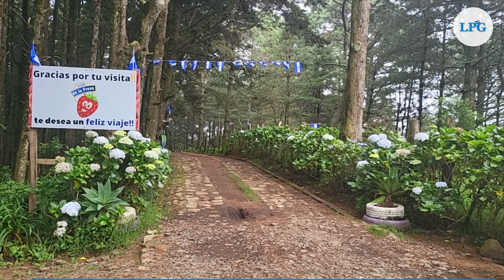Pupusas de fresas, una dulce experiencia en Chalatenango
Una dulce y frutal experiencia se esconde en las alturas de Miramundo en Chalatenango, hablamos de las Pupusas de fresa.